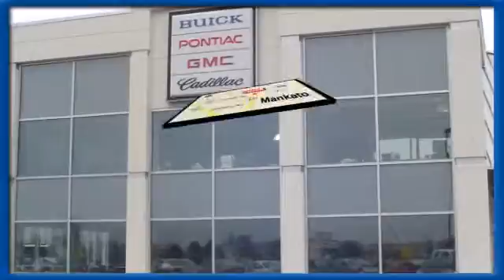2013 Buick Encore Mankato Benning, MN PB100072 - SOLD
Year: 2013
Make: Buick
Model: Encore
Trim: Premium
Engine: 4 Cyl. 1.4
Transmission: Automatic
Color: Carbon Black Metallic
Mileage: 9378
Stock #: PB100072

Address:
50218309